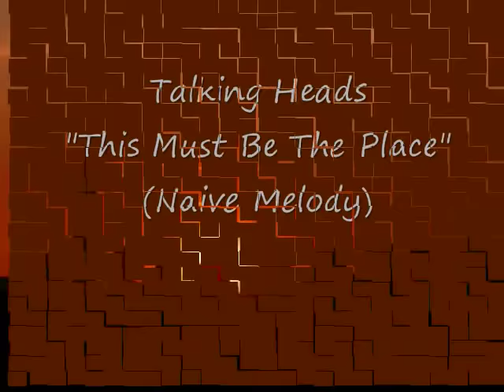Talking Heads - This Must Be The Place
• 𝖋𝖆𝖙𝖍𝖊𝖗Ø •